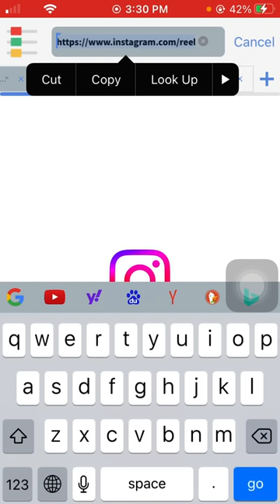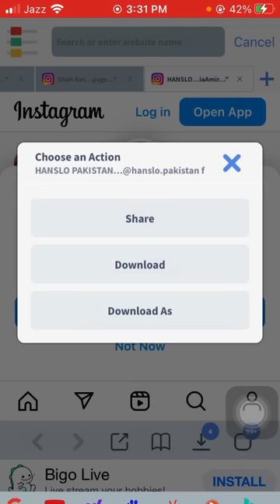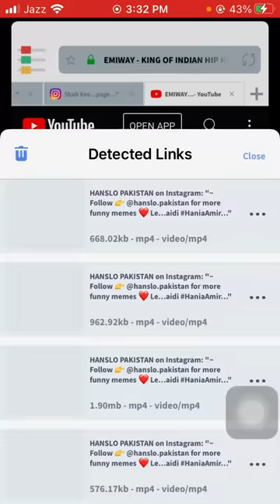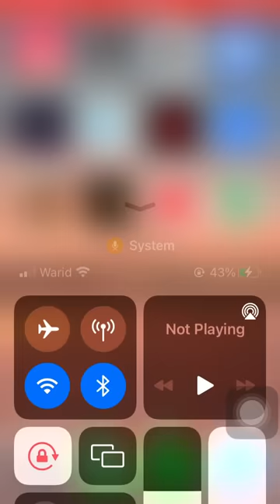How to download videos in iPhone || How to use foxfm on iPhone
💬 Follow & Chat with us:
About:- Shny tald Tech is a YouTube Channel, where you will find technological videos like New Games, Application Review, and Tech product Unboxing Reviews. All About Tech in Urdu & Hindi, New Video is Posted Everyday.